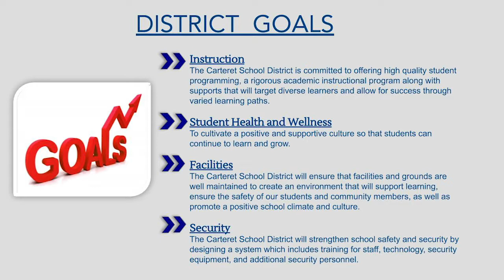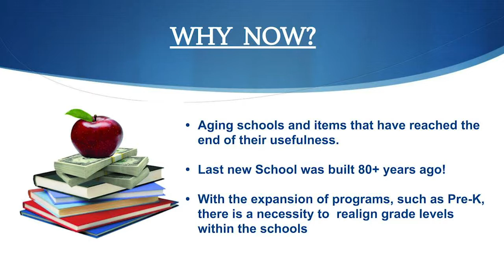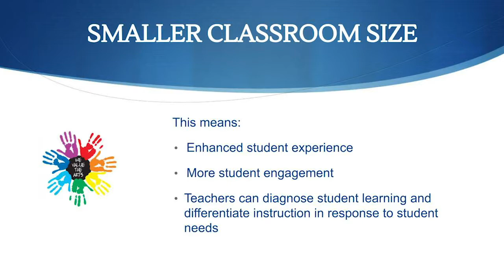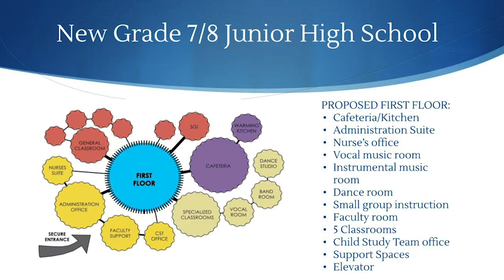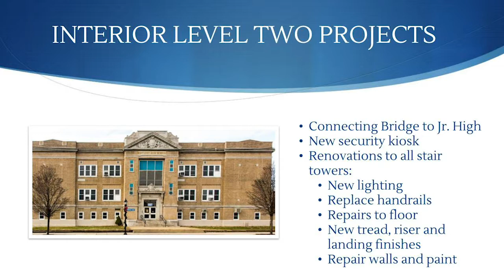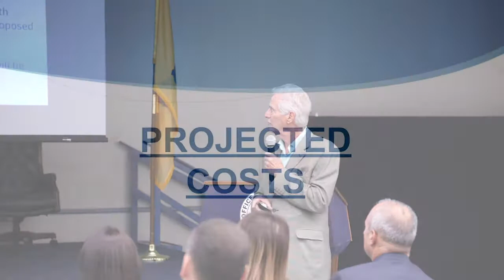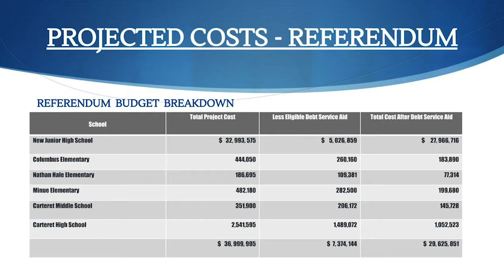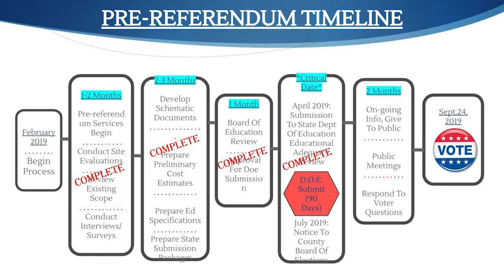Carteret Schools Referendum Presentation at Deverin Community Center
Mayor Daniel J. Reiman hosted a public town hall meeting on Monday, September 9th to discuss the upcoming $37 million Carteret schools building referendum on Tuesday, September 24th. The meeting was held at Carteret’s Thomas J. Deverin Community Center at 7pm.

The Mayor, who served as moderator of the panel discussion, was joined by Carteret School District Superintendent Rosa Diaz, as well as the District’s Auditor Gary Higgins of Lerch, Vinci & Higgins, Chief Project Architect Lloyd Rosenberg of DMR Architects and Chief Project Engineer Nicholas Rotonda of T&M Engineering.